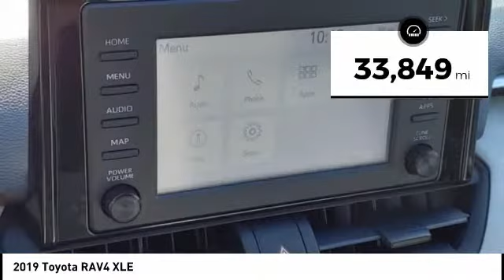2019 Toyota RAV4 Orange CA U36465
2019 Toyota RAV4 XLE

1400 North Tustin Ave.

You'll love this 2019 Toyota RAV4. This is a vehicle you'll want to take home. Call and get in touch with Toyota of Orange directly, and be the first to open the vehicle door today!